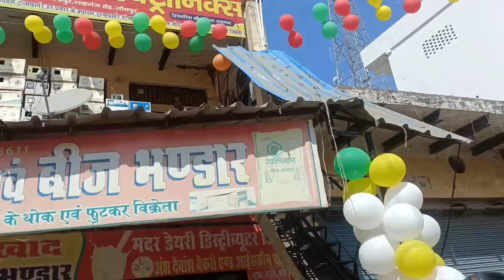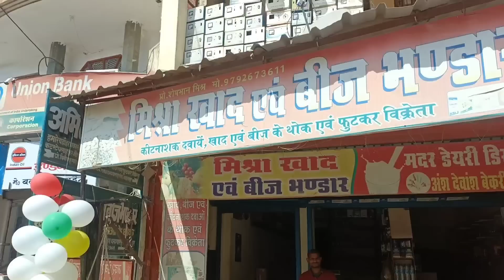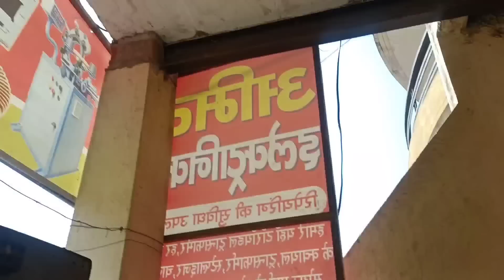ससुराल में सासू मां और हसबैंड के साथ दूकान के उद्घाटन समारोह में पहुंच गए 😍 कंचन जौनपुरिया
1. Oppo Reno 6 Pro 5G
2. SLOVIC Gorilla Tripod
3. My Mic
4. My Laptop
5. My Travel Backpack (mostly use this)
6. My Power Bank
7. My Check-in Luggage
8. Hard Drive 1TB
9. Hard Drive 4TB

ससुराल में सासू मां और हसबैंड के साथ दूकान के उद्घाटन समारोह में पहुंच गए 😍 कंचन जौनपुरिया @KanchanVlogs